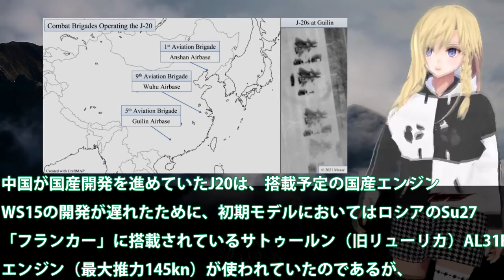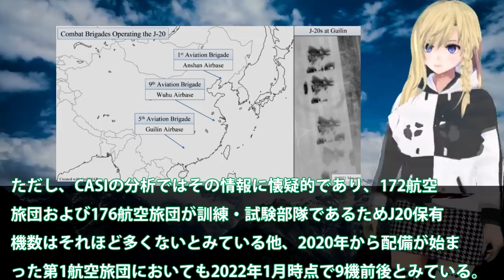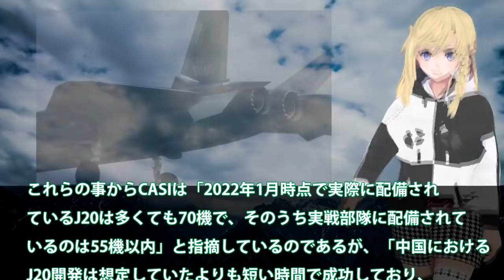中空軍J20戦闘機実戦配備へWS15いよいよ！最終配備1000機にクリアする課題も？J20の先にJ30の必要性が・・・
関連動画
中国空軍の実態が露呈！規模こそ巨大だが中国の空軍力には現実的な戦闘能力と運用能力が欠如！
中国開発のJ-31ステルス戦闘機に国外から失笑!!盟友パキスタンも購入意思なしw
【海外の反応】中国「日本の戦闘機は弱すぎるw」純中国産の戦闘機性能がとんでもなかった・・・【俺たちのJAPAN】

引用・転載「出典：海上自衛隊ホームページ」
引用・転載「出典：航空自衛隊ホームページ」
引用・転載「出典：陸上自衛隊ホームページ」

【ゆっくり1分解説】中国のステルス戦闘機J-20！実は色々変わってる
【海外の反応】悲報！韓国型戦闘機KF-21に欠落 ガラクタに成ってしまう可能性…中国ロシアの戦闘機はポンコツで中国J-20のステルス性はゼロ？
中国「我が軍のJ-20は米軍最強のステルス戦闘機F-22ラプターを撃墜することができる」その結果…知られざる世界最強性能が！